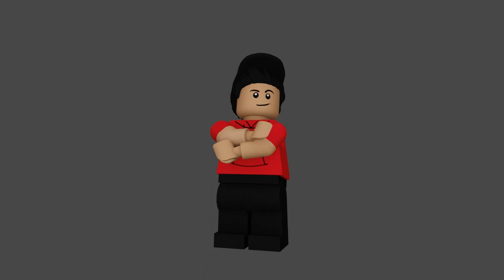LEGO Alan 3D Model Showcase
Ive decided to make a lego version of myself!